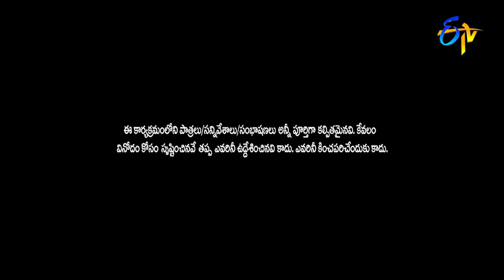Faima, Bullet Bhasker, Immanuel & Varsha All in One May Month Performances | Extra Jabardasth